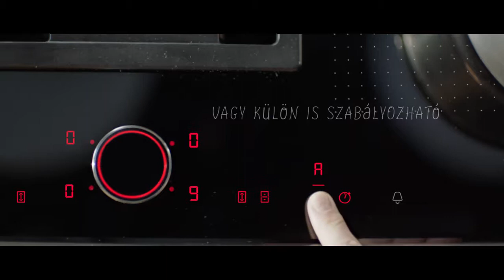NEFF főzőlapba épített páraelszívó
Felejtsd el a megszokott megoldásokat, és engedd szabadjára a kreativitásodat! A főzőlapba épített páraelszívók világa sokkal többet rejt, mint azt képzelnéd! :) Ismerd meg a főzőlapba épített NEFF páraelszívót működés közben. A hatékonysága lenyűgöző lesz!